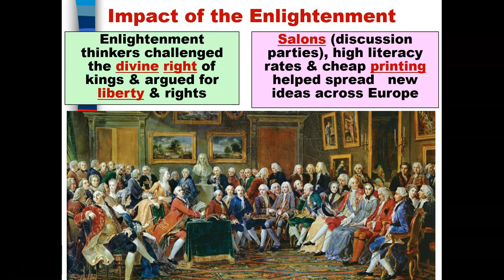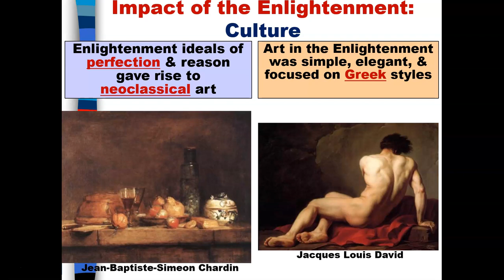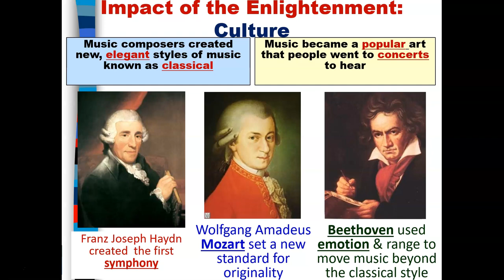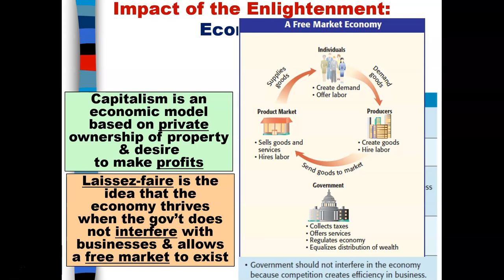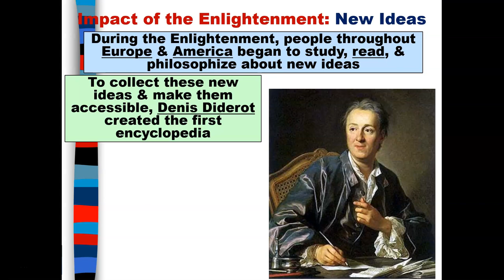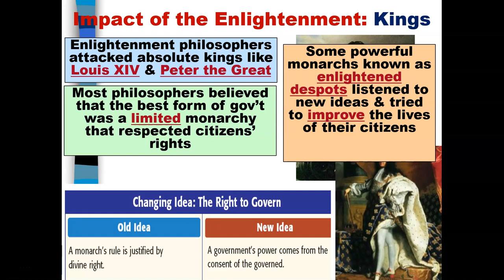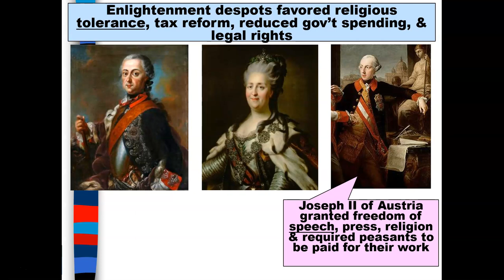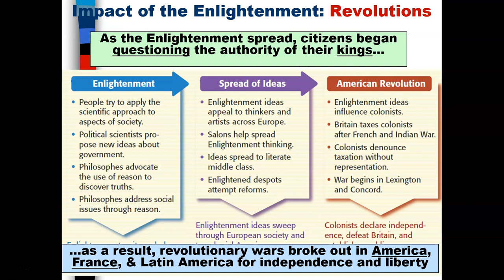World History - The Impact of the Enlightenment 1650 - 1800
YouTube.com/c/LASilva